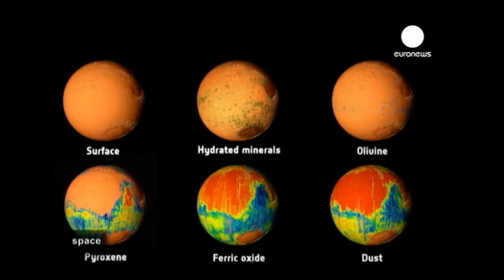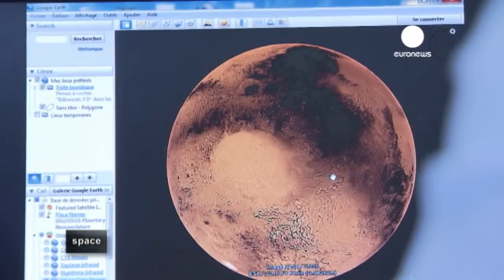Descoperirea semnelor de viață , acum și în trecut pe Marte!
Misiunea ExoMars este aproape completă!
Misiunea va fi prima care va avea ca obiectiv găsirea semnelor de viață , acum și în trecut .